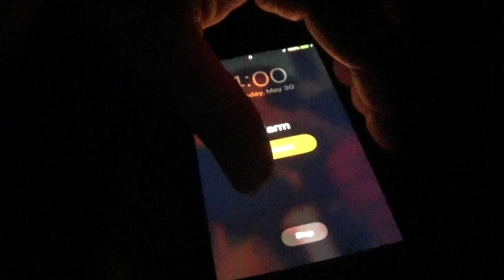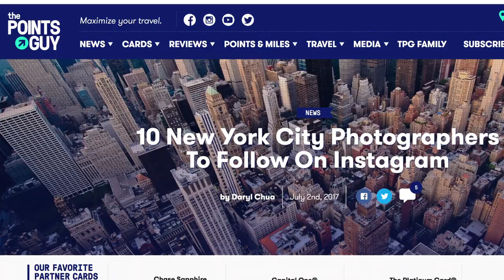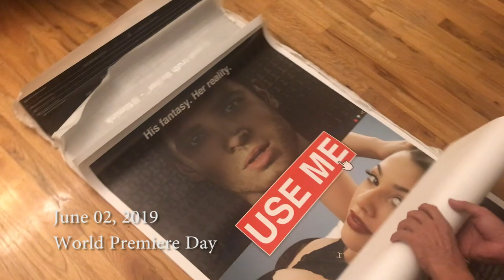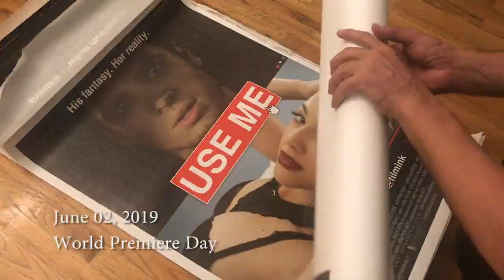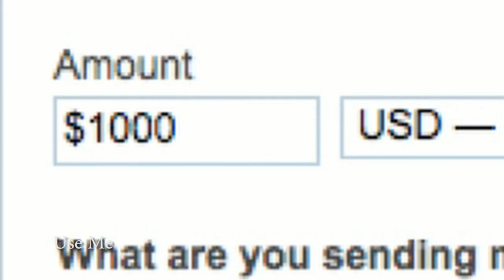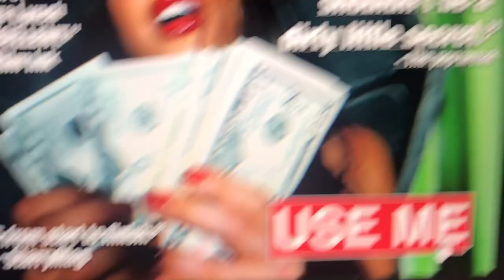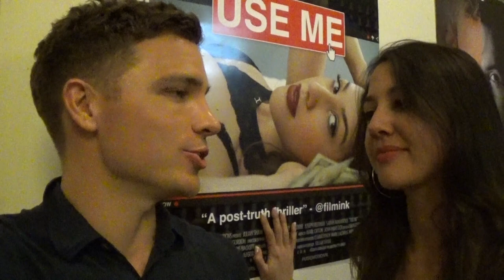WORLD PREMIERE "USE ME" VLOG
I vlogged about my week in NYC for the Brooklyn Film Festival world premiere of Use Me - documenting the highs, the lows, the anxiety, the insomnia, the bagels, the reviews and the stuff beyond the red carpet that no one normally gets to see. I hope you enjoy...

Featuring Ceara Lynch, Joe Reitman, Jonathon Green, Madison Rowley, Patrick Kolts and more.